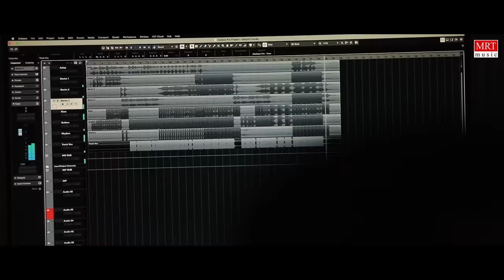Idaiyinil Oru Dhooram - Making Video | Konjam Pesinaal Yenna | Vinoth Kishan, Keerthi Pandian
Watch The "Idaiyinil Oru Dhooram" Making Video From "Konjam Pesinaal Yenna" Tamil Movie Movie Sung By: Vishal Chandrasekhar, Starring - Vinoth Kishan, Keerthi Pandian, Gowtham Sundararajan,VJ Directed By - GiriMurphy, Music By - Deepan Chakaravarthy

Written & Directed by GiriMurphy
Produced by Sameer Bharat Ram
Banner – Super Talkies
DOP – Lenin
Edit – Dhanasekar
Dialogues : Vignesh Vijayakumar, Giri Murphy
Art Director – Nazren Sam, Akash, AmrithaMary
Costumes – Riya, Jaiwanti Sivakumar, Nischita Sabapathy
Lyrics – Raaja Sheelaa RaajaRaajan
Singers- Pradeep Kumar, Antony Dasan, Devan Ekambaram, Vinaita Sivakumar
Direction Team – Ashok, AmrithaMary, Ashwin, Aswin, Aravind, Vimal, Vishwa, JagadeesanAshokan
DOP Team - Sri Hari Sundaram, Sreeram Rayala, A.S.Jeshwanth Kumar, A.R.Selvam, Saifu Salam
Sound Design – Thangaraj (ScreenFocus)
DI - Chittacang
PRO – Nikil Murukan
Publicity Design – Max Brothers

Musician Credits
Song Title : Idaiyinil Oru Dhooram
Album : Konjam Pesinaal Yenna
Song Composed and arranged by Deepan Chakravarthy B
Singer : Vishal Chandrasekhar
Lyrics : Raajasheela Raajarajan